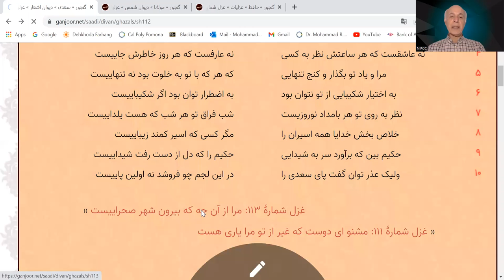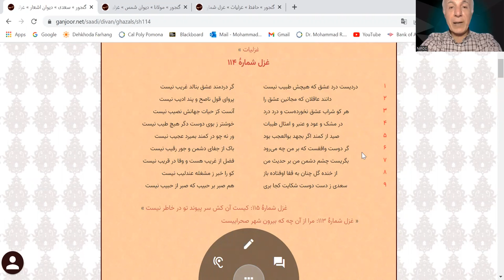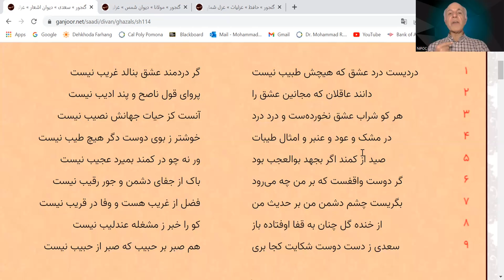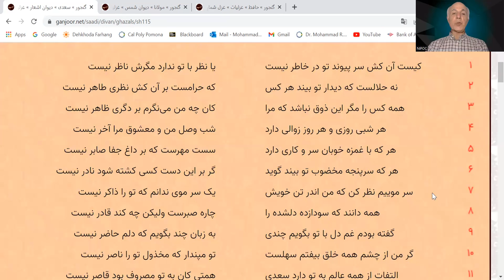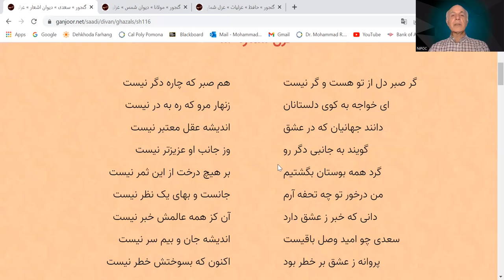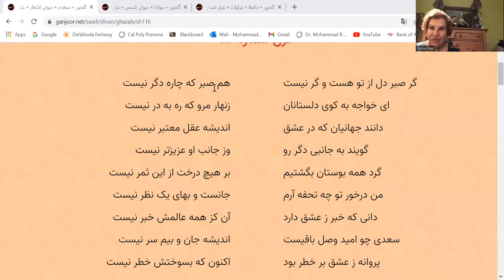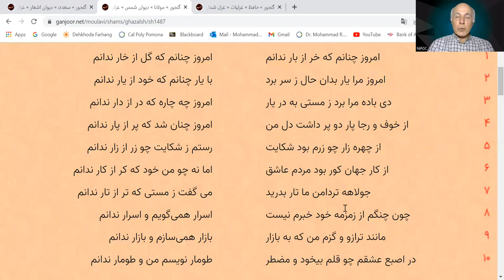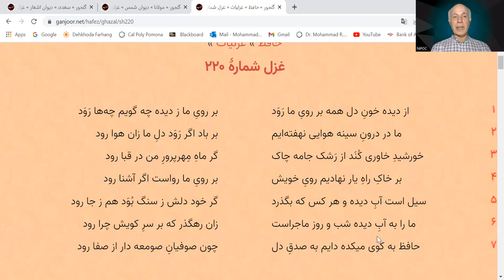Ghazalliaat SAADI(No. 112), HAFEZ, BALKHI(Rumi) with Dr. Chaichi